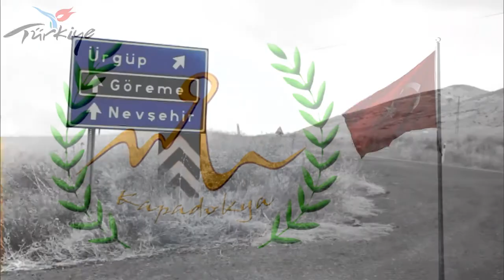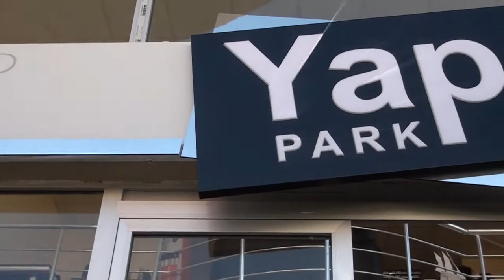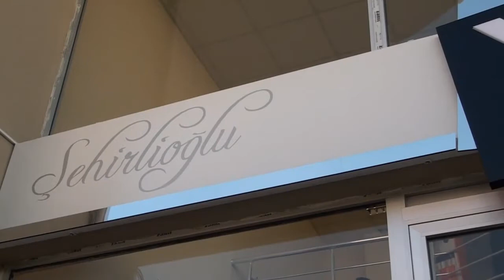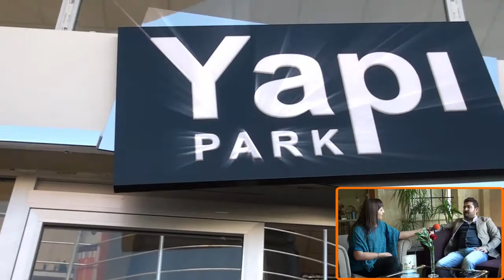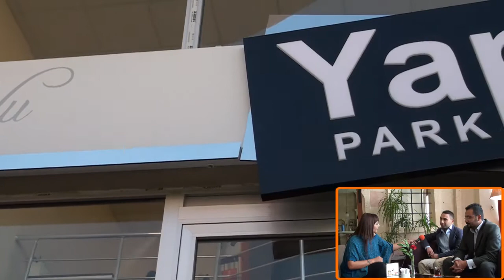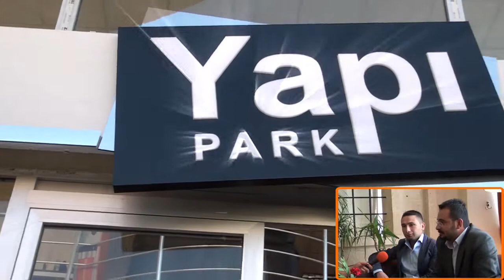ŞEHİRLİOĞLU YAPIPARK - HilalCe Hasbihal Kanal 7 Avrupa - Nevşehir 2013